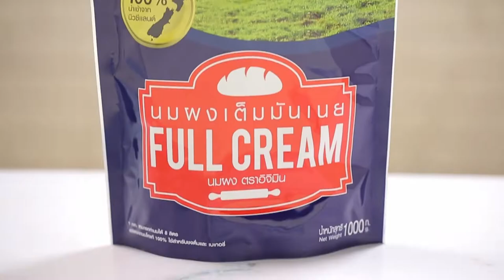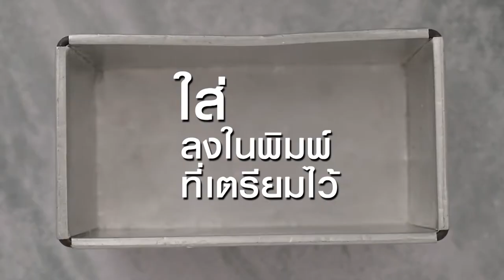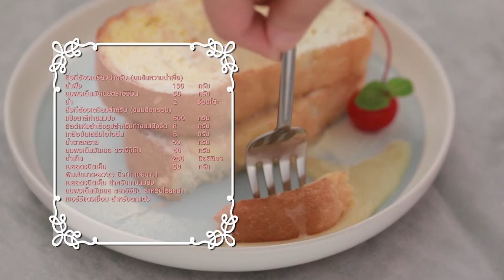'นานา' VS 'เท็ดดี้' เป่ายิงฉุบทำเมนู กรอบเค็มคาราเมล l FOOD FIGHTO l EP.62 [1/3]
FOOD FIGHTO สัปดาห์นี้ นานา และเท็ดดี้ จะมาปะทะกันด้วยการเป่ายิงฉุบว่าใครจะเป็นคนทำเมนู กรอบเค็มคาราเมล จะสนุกขนาดไหน

▲Line @yingsakfood